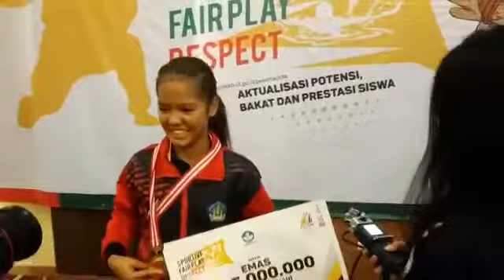Tasya, Sang Juara, Kejuaraan O2SN Jogyakarta